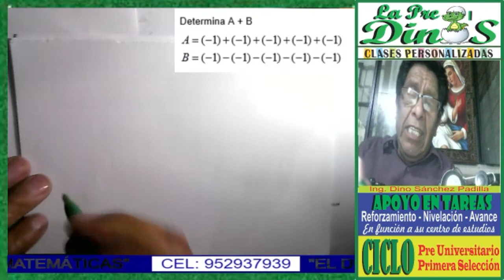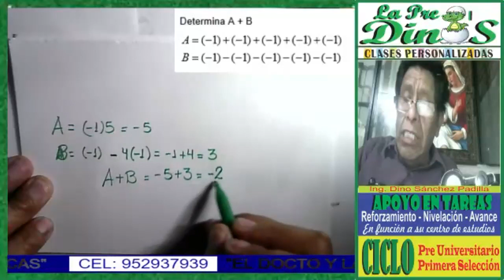OPERACIONES COMBINADAS 2